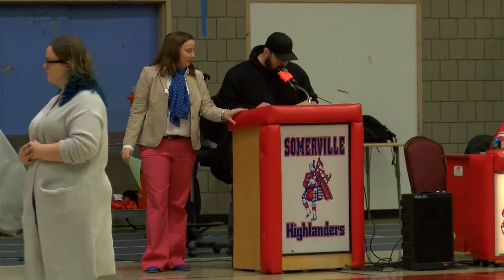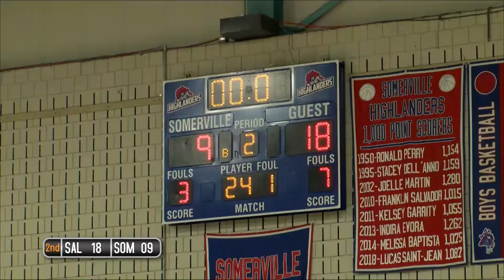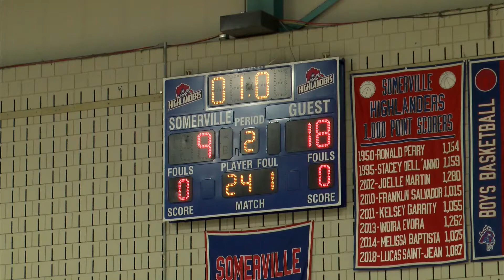SHS Girls Basketball vs Salem - SENIOR NIGHT - 2/8/19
Somerville Highlander Girls Basketball vs Salem Witches
SENIOR NIGHT